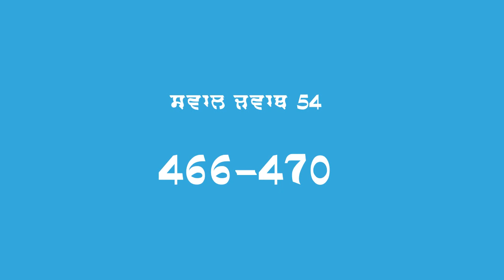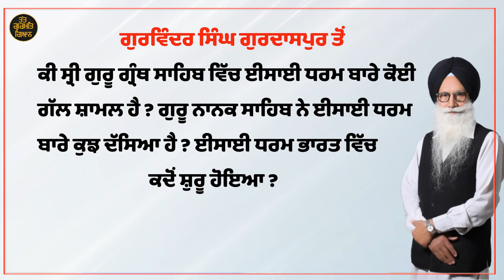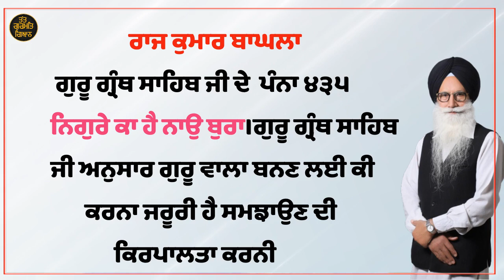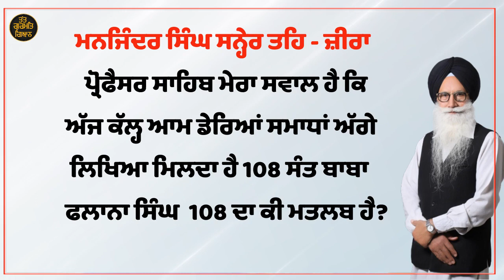54 QuesAns 465-470 ProfInderSinghGhagga 2021.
ਇਸ ਪ੍ਰੋਗਰਾਮ ਦੇ ਸਵਾਲ ਹੇਠ ਲਿਖੇ ਹਨ।
ਭਾਗ 54 ਗੁਰਵਿੰਦਰ ਸਿੰਘ
 ਜਿਲ੍ਹਾ- ਗੁਰਦਾਸਪੁਰ ਤੋਂ
466- ਕੀ ਸ੍ਰੀ ਗੁਰੂ ਗ੍ਰੰਥ ਸਾਹਿਬ ਵਿੱਚ ਈਸਾਈ ਧਰਮ ਬਾਰੇ ਕੋਈ ਗੱਲ ਸ਼ਾਮਲ ਹੈ ? ਗੁਰੂ ਨਾਨਕ ਸਾਹਿਬ ਨੇ ਈਸਾਈ ਧਰਮ ਬਾਰੇ ਕੁਝ ਦੱਸਿਆ ਹੈ? ਈਸਾਈ ਧਰਮ ਭਾਰਤ ਵਿੱਚ ਕਦੋਂ ਸ਼ੁਰੂ ਹੋਇਆ? ਇਹ ਸਵਾਲ ਮੈਂ ਇਸ ਲਈ ਪੁੱਛ ਰਿਹਾ ਹਾਂ ਕਿਉਕਿ ਮੈ ਅਕਸਰ  ਇਸ ਮੁੱਦੇ ਉੱਤੇ ਲੋਕਾਂ ਨੂੰ  ਬਹਿਸ ਕਰਦੇ ਸੁਣਿਆ ਹੈ।ਇਸ ਬਾਰੇ ਥੋੜਾ ਵਿਸਤਾਰ ਨਾਲ ਦਸੋ।

467-ਰਣਜੀਤ ਸਿੰਘ ਘਨੌਲੀ
🙏 ਗੁਰ ਫਤਹਿ, ਵੀਰ ਜੀ। ਪ੍ਰਸ਼ਨ ਹੈਂ ਜੀ, ਦਰਬਾਰ ਸਾਹਿਬ ਸਜਾਇਆ ਜਾਂਦਾ "ਜਲੌਅ"  ਗੁਰੂ ਸਾਹਿਬ ਵੇਲੇ ਸ਼ੁਰੂ ਹੋਇਆ ਸੀ । ਕੀ ਇਹ ਭੋਲੀ ਭਾਲੀ ਸੰਗਤ ਨੂੰ ਮੰਦਰਾਂ ਦੀ ਤਰਜ਼ ਤੇ ਦਿਖਾਵਾ ਕਰਕੇ ਲੁੱਟਣ ਦਾ ਸਾਧਨ ਤਾ ਨਹੀਂ?

468- ਆਤਮਾ ਸਿੰਘ ਨਿਮਾਣਾ ਕੀਰਤਨੀ ਸਿੰਘ
 ਦਿਲੀਂ ਤੋਂ ਆਪ ਜੀ ਨੂੰ ਬੇਨਤੀ ਕਰਦਾ ਹਾਂ ਕਿ  ਆਪ ਸਿਮਰਨ ਦੇ ਕੀਰਤਨ ਦੇ ਨਿਤਨੇਮ  ਭਜਨ ਬੰਦਗੀ ਦੇ ਖਿਲਾਫ ਕਿਯੂ ਹੋ  ਜਦ ਕਿ ਬਾਬਾ ਫਰੀਦ ਜੀ ਸਲੋਕਾਂ ਵਿੱਚ ਉਠ  ਫ਼ਰੀਦਾ ਉਜੂ ਸਾਜ਼  ਯਾ ਫਿਰ  ਕਰ ਬੰਦੇ ਤੂ ਬੰਦਗੀ ਹੳ ਡਾਢੀ ਦਰ ਗੁਣ  ਗਾਉਂਦਾ ਗੁਰੂ ਨਾਨਕ ਸਾਹਿਬ ਤੋਂ ਲੇਕੇ ਗੁਰੂ ਗੋਬਿੰਦ ਸਿੰਘ ਤੱਕ ਕੀਰਤਨ ਦੀ ਮਰਿਆਦਾ ਚਲੀ ਆਈ ਰਹੀ ਹੈ ਆਪ ਜੀ ਸੰਗਤਾਂ ਨੂੰ ਕੀਰਤਨ ਦੇ ਨਾਲ ਤੋੜਨਾ  ਕਿਯੂ ਚਾਹੁੰਦੇ ਹੋ  ਦਾਸ ਨੂੰ ਤਸੱਲੀ ਕਰਵਾ ਦੇਣਾ ਧਨਵਾਦ ਜੀ

469- ਰਾਜ ਕੁਮਾਰ ਬਾਘਲਾ

ਗੁਰੂ ਗ੍ਰੰਥ ਸਾਹਿਬ ਜੀ ਦੇ  ਪੰਨਾ ੪੩੫ ਨਿਗੁਰੇ ਕਾ ਹੈ ਨਾਉ ਬੁਰਾ।ਗੁਰੂ ਗ੍ਰੰਥ ਸਾਹਿਬ ਜੀ ਅਨੁਸਾਰ ਗੁਰੂ ਵਾਲਾ ਬਨਣ ਲਈ ਕੀ ਕਰਨਾ ਜਰੂਰੀ ਹੈ ਸਮਝਾਉਣ ਦੀ ਕਿਰਪਾਲਤਾ ਕਰਨੀ

470-ਮਨਜਿੰਦਰ ਸਿੰਘ
ਪਿੰਡ - ਸਨ੍ਹੇਰ
ਤਹਿ - ਜ਼ੀਰਾ ( ਫਿਰੋਜ਼ਪੁਰ)
ਪ੍ਰੋਫੈਸਰ ਸਾਹਿਬ ਮੇਰਾ ਸਵਾਲ ਹੈ ਕਿ
ਅੱਜ ਕੱਲ੍ਹ ਆਮ ਡੇਰਿਆਂ ਸਮਾਧਾਂ ਅੱਗੇ ਲਿਖਿਆ ਮਿਲਦਾ ਹੈ 108 ਸੰਤ ਬਾਬਾ ਫਲਾਨਾ ਸਿੰਘ
108 ਦਾ ਕੀ ਮਤਲਬ ਹੈ